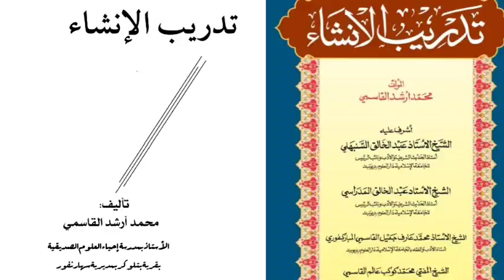تدریب الانشاء نامی کتاب کا تعارف۔TADRIBUL INSHA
کتاب کے مصنف مولانا ارشد قاسمی ہیں اور ادارہ کے مہتمم مولانا طاہر قاسمی ہیں